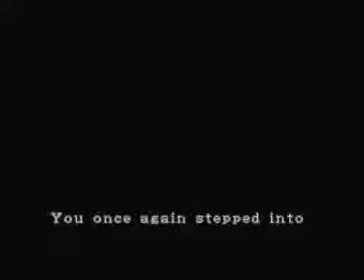Resident Evil 2 Part 13 (Claire Redfield)